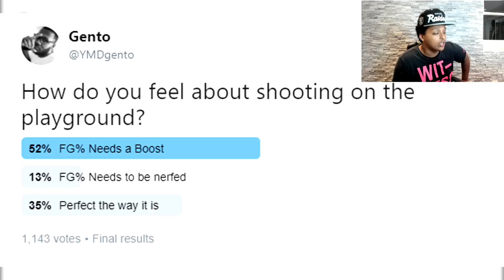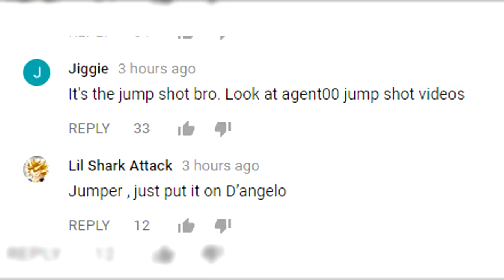MESSAGE TO THE NBA 2K DEVS...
If shooting sees ANOTHER buff in NBA 2K18... I'm about to lose my mind.